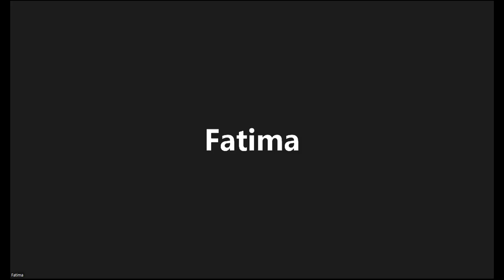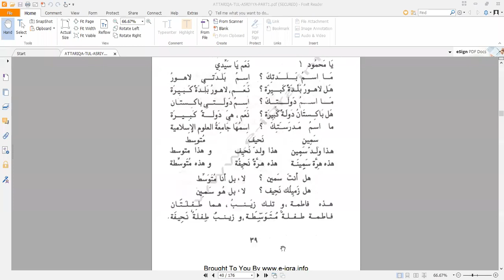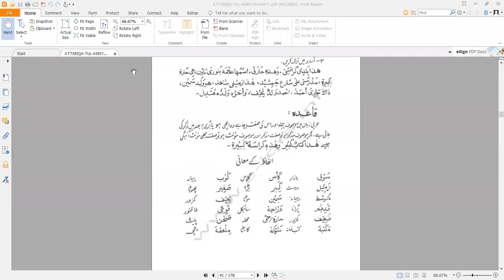Sammi Ullah Khan (Al Tareeqa Asria 22-23)///20-07-2022